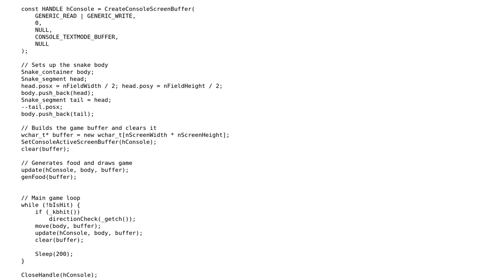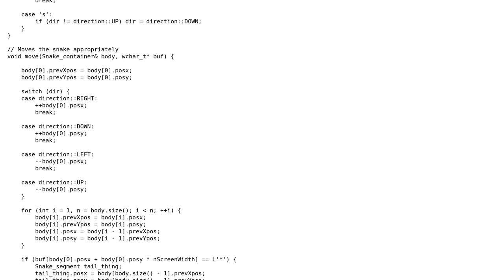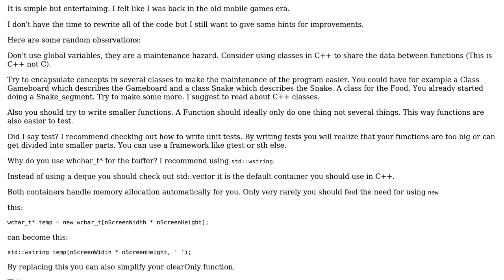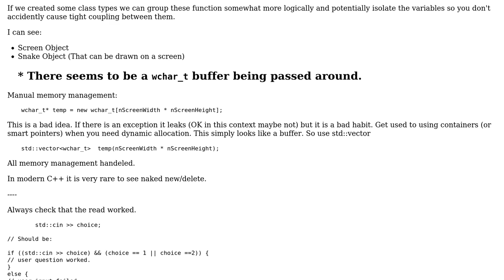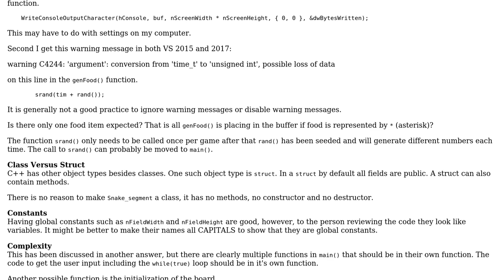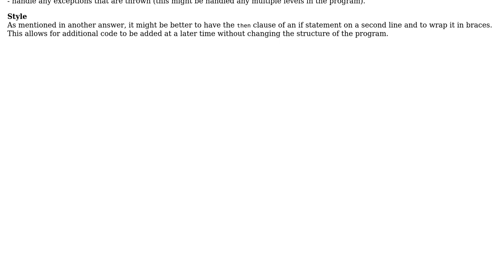Code Review: My first C++ game (snake console game) (3 Solutions!!)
Code Review: My first C++ game (snake console game)

With thanks & praise to God, and with thanks to the many people who have made this project possible! | Content (except music & images) licensed under CC BY-SA | Music | Images & others | With thanks to user Sandro4912 user Peter Mortensen user pacmaninbw user Nadpher user Martin York and the Stack Exchange Network Trademarks are property of their respective owners. You are responsible for your own actions.